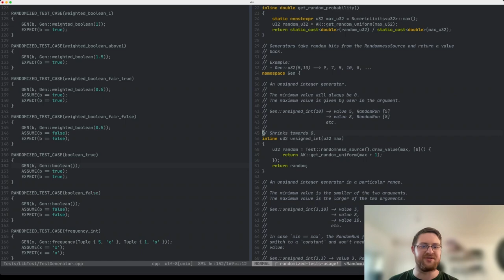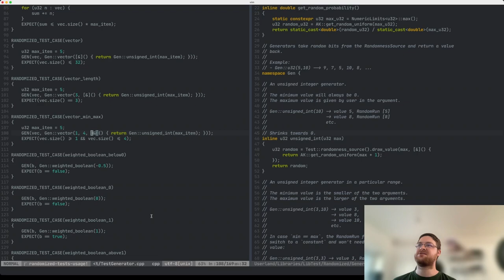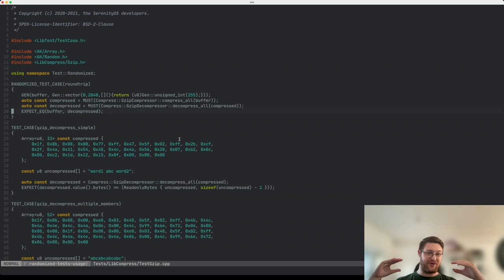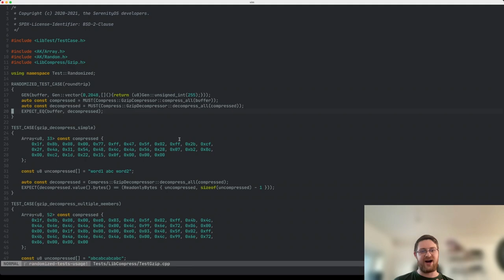Testing SerenityOS - Announcement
This is just a quick announcement that I have been working on adding property based testing capabilities to SerenityOS.

I'm starting a small video series where I go write different types of property based tests for the many libraries and utilities and programs that SerenityOS has, in order to teach you how to use these in your own programs.